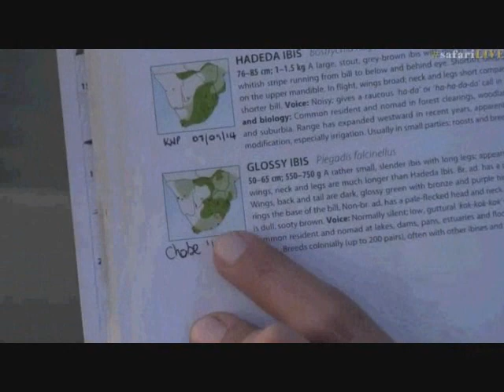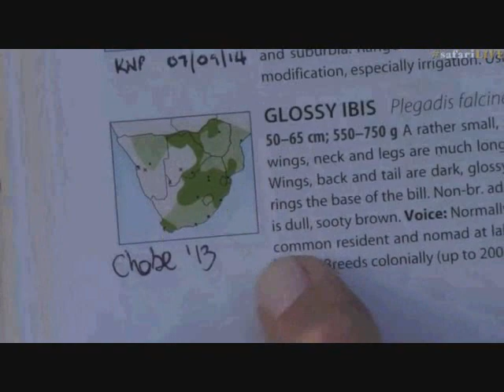Pt 2 Safari Live's Sunset Safari Drive at 4:30 PM on July 05, 2017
Ale at the Hyena Den 30:56, 1:03:55, 1:17:48
Also Wildebeest at the start, Side Stripped Jackal :32, Nyala 6:49, Kudu 20:40, Dwarf Mongoose 22:20, Tayla has a new Chameleon song she sings at 1:10:11 , Tayla sings a song about Dung 1:23:28